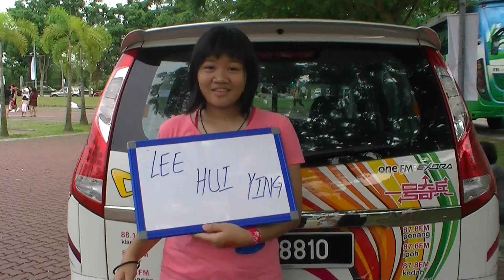Dutch Lady 10,000 Cheers World Record Attempt - Lee Hui Ying